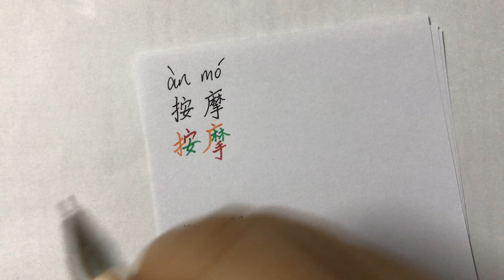DCD-Day 42-Write "massage/sleep/have a rest" in Chinese Characters Step by Step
Hello Friends, in this episode follow me to DIY your own Chinese Dictionary.

Day 42 of "3 words and expressions of 100-day".

àn mó 按摩 massage
shuì jiào 睡觉 sleep
xiū xi 休息 have a rest

Let me know what do you want to learn in the comment!